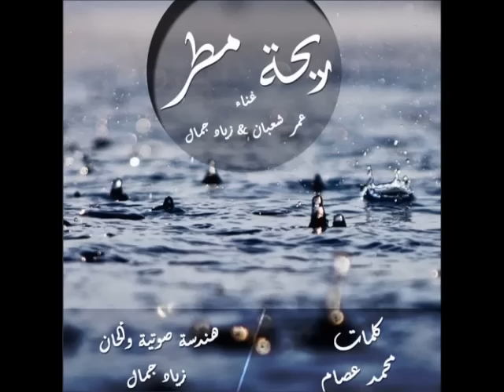عمر شعبان و زياد جمال - ريحة مطر | Omar Shaaban & Zeyad Gamal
Lyrics : Mohamed Essam
Composer : Zeyad Gamal
Mix & Master : Zeyad Gamal
D.O.P  : Mohammed Saad